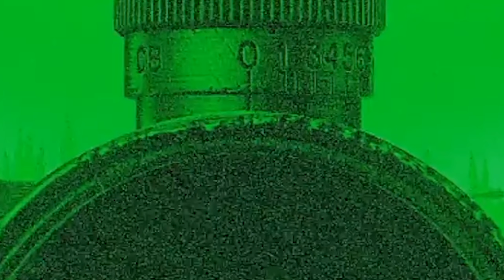The Loot Lord of Tarkov Defends his title...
These are funny moments from the live stream of AquaFPS. Stream Live on Twitch. These are some of the best bits and highlights. Tarkov is a fun game but a hard one. People keep saying they are the Loot Lord but there can only be one.